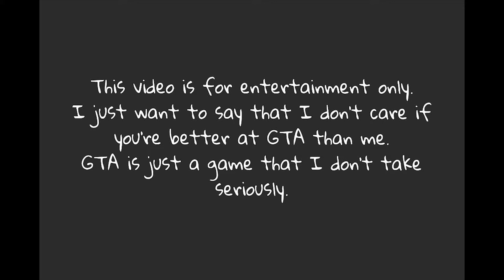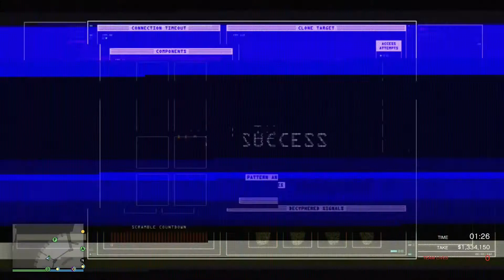Speed freak2003 GTAv Casino Heist